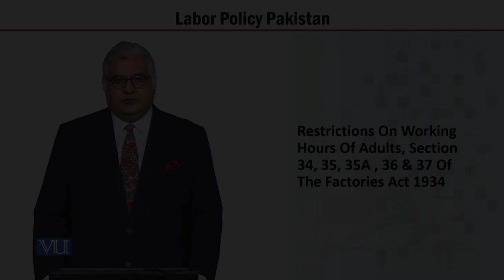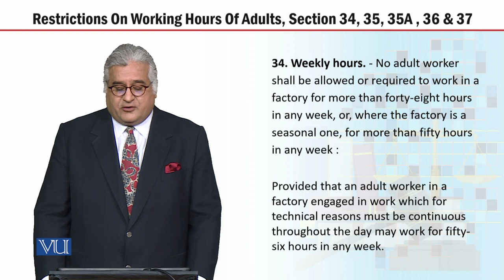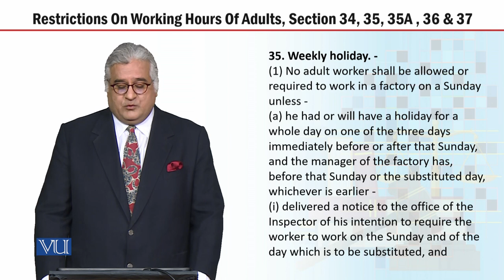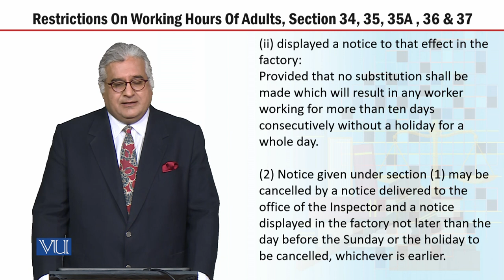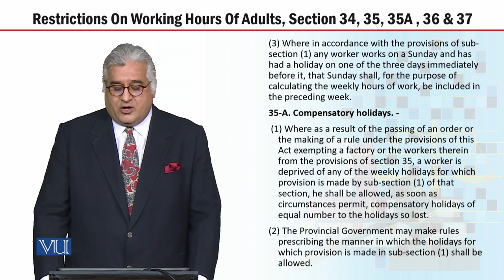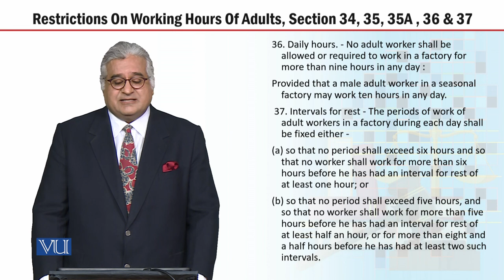MGT723_Topic241 | Labor Policy